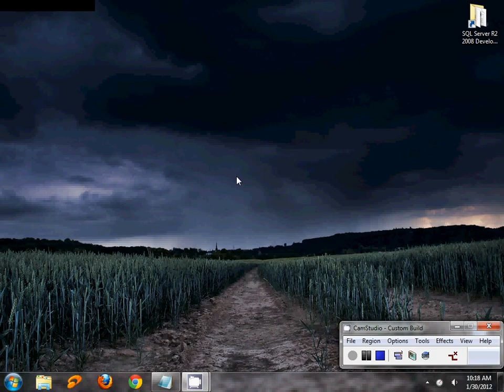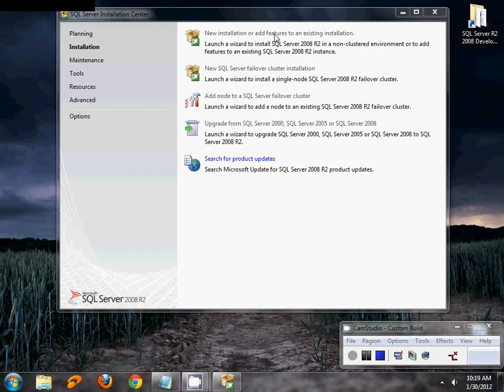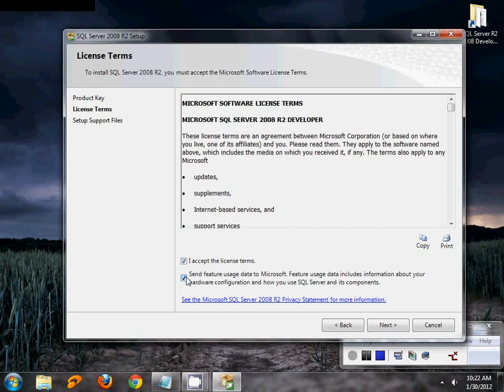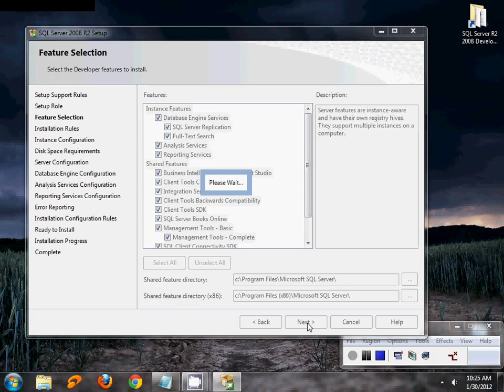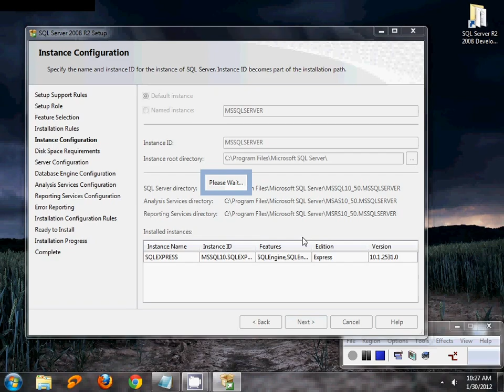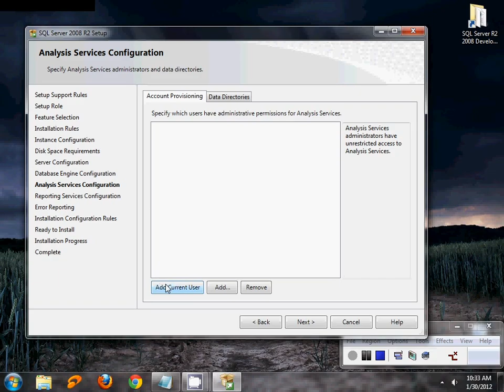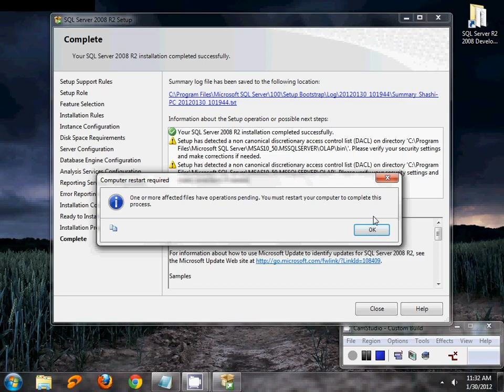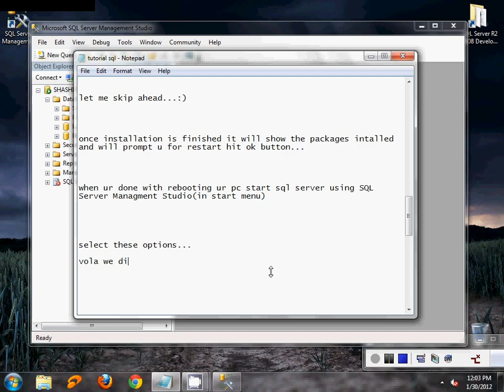Installing SQL Server R2 2008 in windows 7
Many of my friends were stuck due to wrongly installing SQL server in there system so i decided to create a tutorial on how to install SQL server 2008 in windows 7.
Happy programming :)